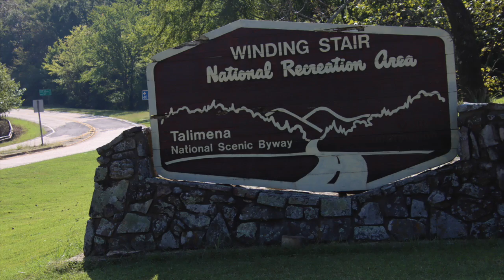Talimena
Talimena Scenic Drive